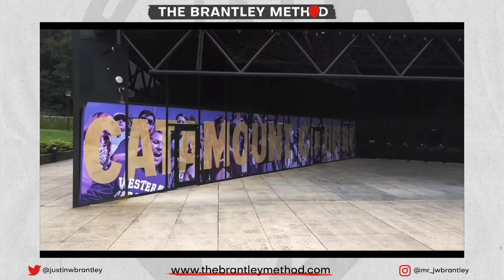Campus Tour & Interview With Western Carolina University Head Coach Justin Gray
The "More Than Just A Recruiter" Interview Series: Season 2, Episode 5: Western Carolina University Head Coach Justin Gray

Four years into Justin Gray's collegiate coaching career, he is a Division 1 Head Coach. He's broken through the glass ceiling of young black coaches being labeled as "Just A Recruiter" and It was great to be able to visit Western Carolina University and have this conversation with him. We discussed everything from his playing career to the importance of black fatherhood and everything in between. I'm looking forward to continuing to watch him shine and help others along his journey.

The foundational pillars for The Brantley Method are Inspiration, Motivation and Education; the mission is to utilize stories as a vehicle to provide those pillars to the world in unique ways. As a black man, a father of young black men and a coach/mentor to young black men it is important to show them positive examples of the possibilities and potential for their futures if they only dare to dream. I recently wrote about the perceptions, misconceptions and successes of Black Coaches in NCAA Basketball and it inspired me to take it one step further and create the "More Than Just A Recruiter" Interview Series.